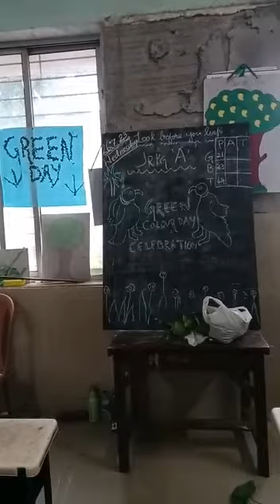naushin school day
Video from Allaha